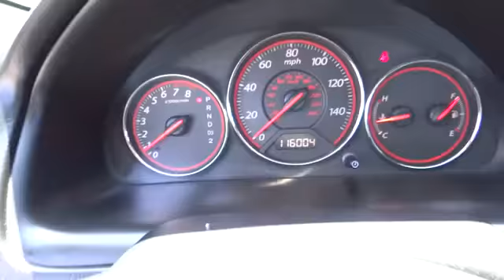2003 Honda Civic San Antonio, Houston, Austin, Dallas, Universal City San Antonio TX C2223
2003 Honda Civic LX - Stock#: C22233B - VIN#: 1HGEM22573L047593

Gunn Chevrolet
12602 IH 35 North

Includes a CARFAX buyback guarantee... SAVE AT THE PUMP!!! 38 MPG Hwy* Safety equipment includes: Passenger Airbag...It is nicely equipped: Power door locks Power windows Auto Air conditioning Cruise control...